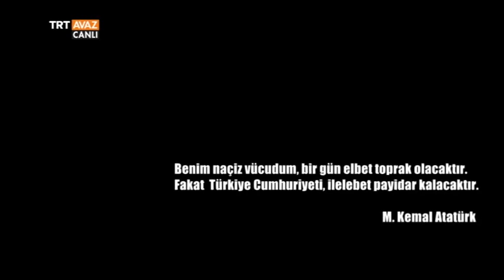Vefatının 78. Yılında Atatürk'ü ve Anma Haftasını Konuştuk - Panorama -TRT Avaz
Panorama programımızın 12 Kasım 2016 tarihli yayınında, Mustafa Murat Bayram'ın konuğu: Prof. Dr. Cemalettin Taşkıran